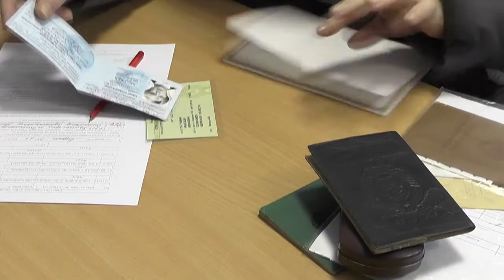Меры соцподдержки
Изменения, произошедшие в системе социальной поддержки в этом году, коснулись разных категорий граждан.